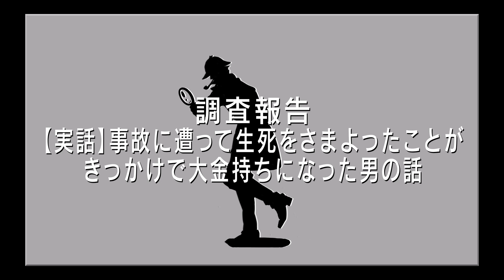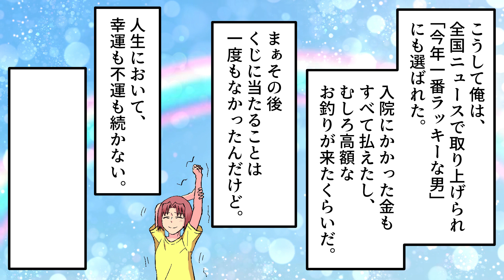【実話】心臓麻痺で●亡…からの生還…からの億万長者…からの!?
これぞキセキ🕵️‍♂️

◆クレジット
・BGM